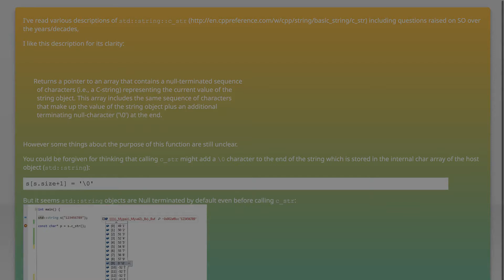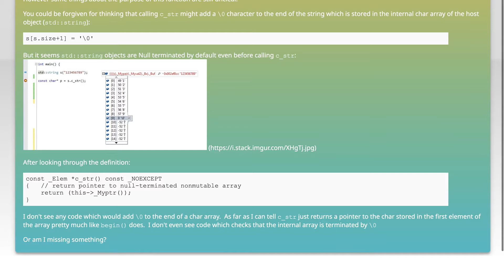std::string::c_str & Null termination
c++: std::string::c_str & Null termination

Related to: c++, string, c-str